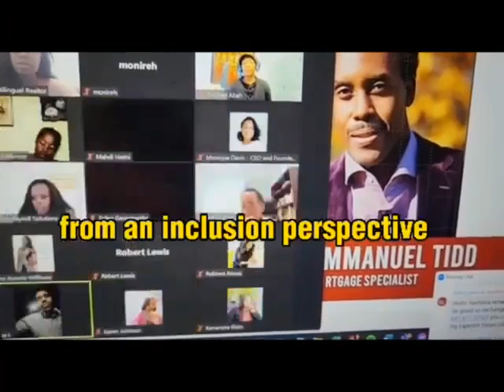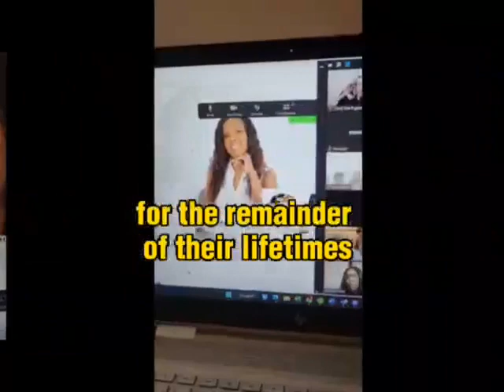Financial Inclusion Event Sponsored by Alterna Savings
Extremely happy to share a sneak peek into IWB Immigrant Women in Business 's Financial Inclusion Event!